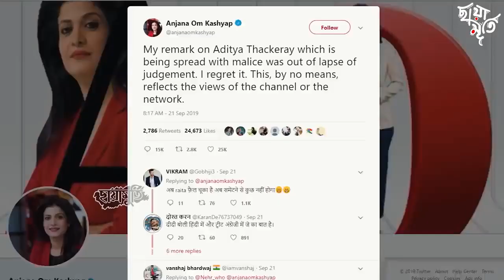Fanny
Fanny video